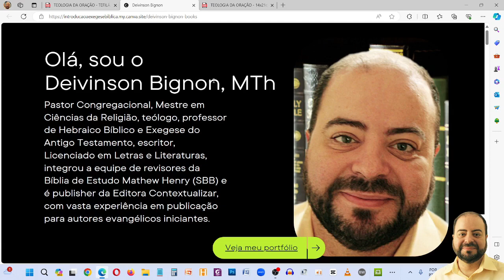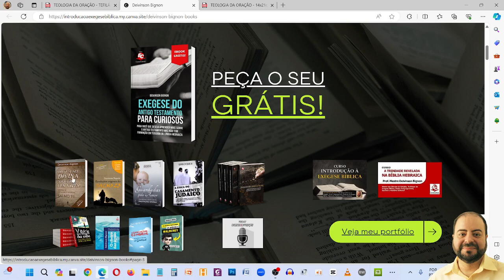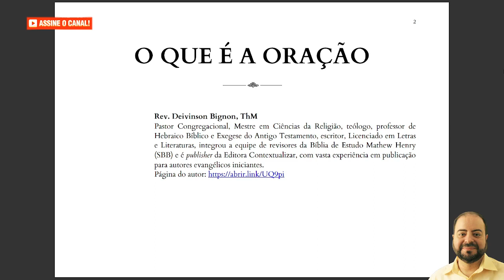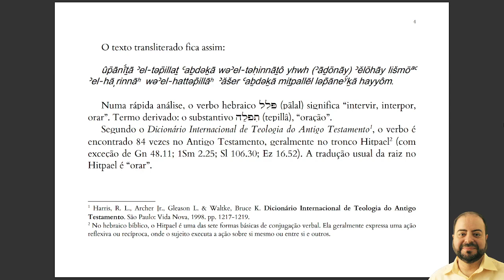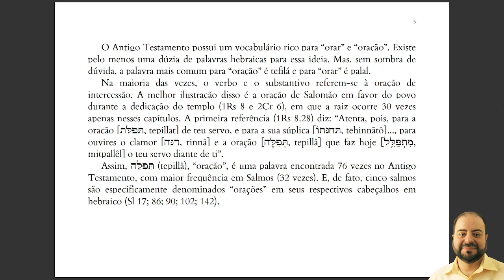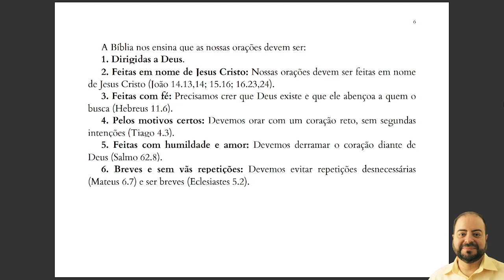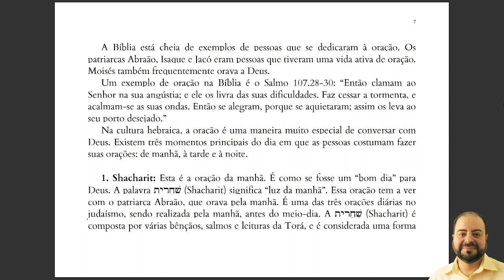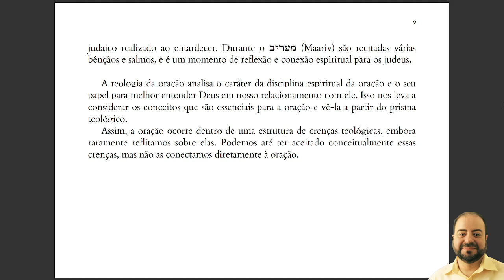AULA | TEOLOGIA DA ORAÇÃO | TEFILÁ